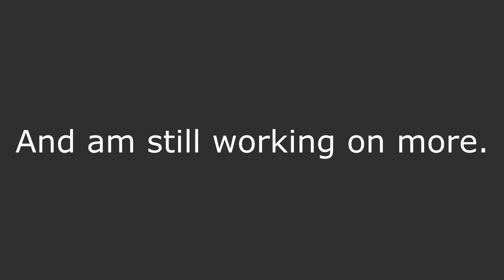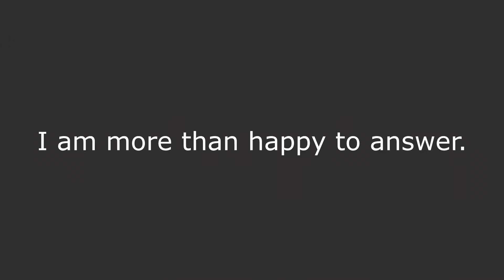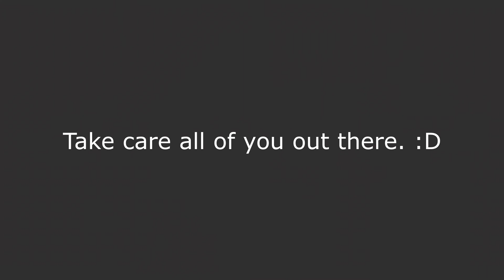I feel the need to address something..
I don't know what to say. OMG. I am beyond happy. Second, Yes, this is real. Third, I don't want to turn this into a big mental health or disorder channel, as it is Sanders Sides Stuff (Duh) but come the need I will bring attention to these sorts of things. Fourth ... Those people were Spanish, and I have to literally translate all of their insulting messages and translate my replies back in the name of my own defense. It sucked. Lol.

And I now have a new editing software, and I have a new intro, bc my last editor THAT I PAID FOR broke. So, yaaaay-

That's all. xD